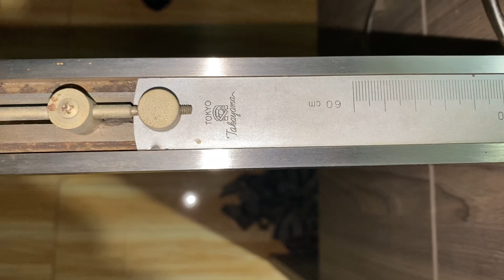Thước đo cao Takayama tokyo japan 600mm siêu lướt hàng mới bỏ hộp lâu ngày ai cần lh 0989821011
Anh em cần đo cao cho bàn map thì lh 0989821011